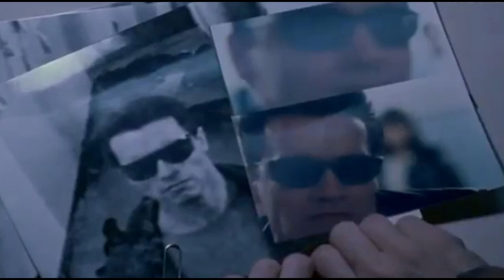Терминатор скоро придет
Перспективный гуманоидный робот ATLAS прибыл для испытаний в лабораторию DARPA. ATLAS представляет собой новое поколение роботов -- с возможностями, которые вплотную приближаются, а в некоторых отношениях превосходят человеческие.

Оборонное научное агентство DARPA 20 декабря проводит смотр новейших роботов, призванных заменить человека в смертельно опасных обстоятельствах. Тестирование роботов пройдет в рамках конкурса Robotics Challenge, в ходе которого планируется разработать и наладить производство робота, способного эффективно самостоятельно работать в районах стихийных бедствий, например при авариях на АЭС, при разливах нефти и лесных пожарах. Хоть об этом и не говорится прямо, но военное финансирование программы подразумевает использование робота и в армии -- видимо для начала в составе спасательных аварийных команд и в логистике.